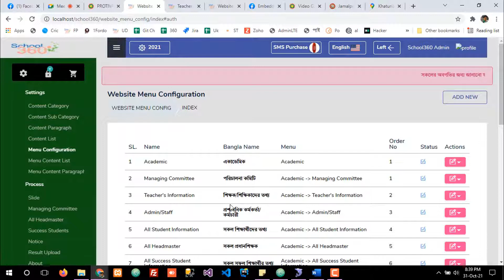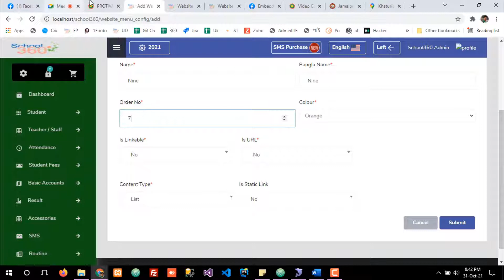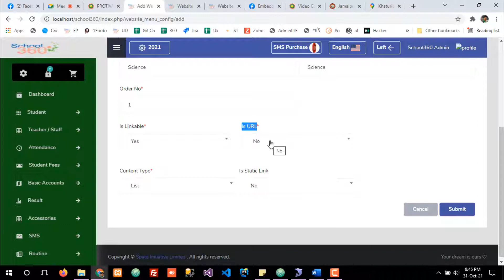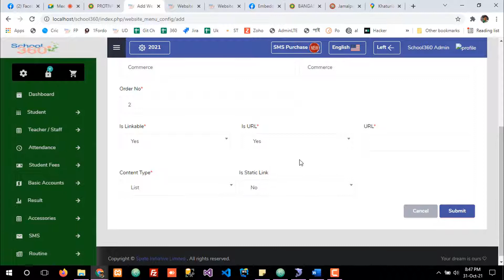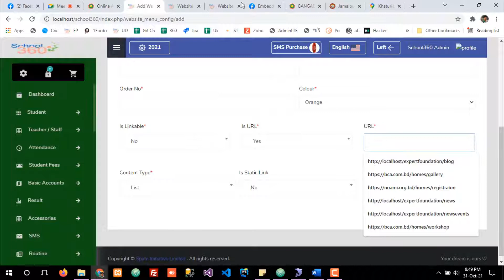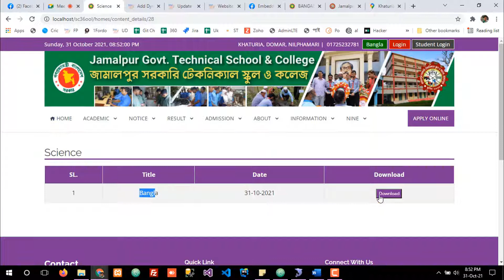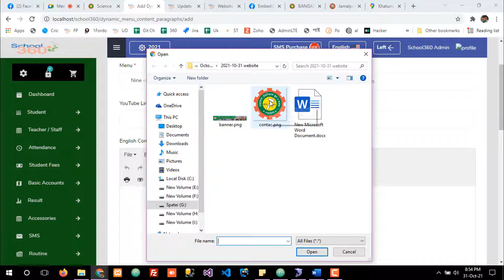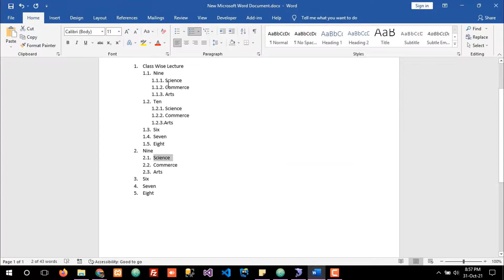Website | Dynamic Menu | Part 2 | যেভাবে ওয়েবসাইট ডায়নামিক মেনু সেটআপ করতে হবে।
School360 Skill Development Training

Topic:
👉 Website Dynamic Menu
আমাদের সম্পর্কে

SCHOOL360 একটি পরিপূর্ন শিক্ষা প্রতিষ্ঠান ব্যবস্থাপনা সফটওয়্যার। আমাদের লক্ষ্য হচ্ছে শিক্ষা প্রতিষ্ঠানের ডিজিটাল রুপান্তরে সঙ্গি হওয়া। আমরা বাংলাদেশের প্রত্যন্ত গ্রামীন অঞ্চলে প্রযুক্তির ব্যবহার পৌঁছে দিতে কাজ করতে চাই। SCHOOL360 সম্পূর্ণভাবে শিক্ষা প্রতিষ্ঠানের ব্যবস্থাপনা অটোমেশনের প্রতিশ্রুতি দেয়।

কেন SCHOOL360?

তথ্য প্রযুক্তির সাথে তাল মিলিয়ে শিক্ষা প্রতিষ্ঠানকে আরও একধাপ এগিয়ে নিতে SCHOOL360 দিচ্ছে সহজ ব্যবহার যোগ্য এবং অল্প খরচে শিক্ষা প্রতিষ্ঠান ব্যবস্থাপনা সফটওয়্যার।

👉 বহু ভাষা

SCHOOL360 একাধিক ভাষায় ব্যবহারের উপযোগী। ইতিমধ্যে ইংরেজি, বাংলা এবং আরবি ভাষা সংযোজন করা হয়েছে।

👉 ক্লাউড হোস্টেড সার্ভিস

প্রতি মুহুর্তের কম্পিউটিং চাহিদা মেটাতে একটি বিশ্বমানের ক্লাউড হোস্টেড সার্ভিস চালু রয়েছে।

👉 ২৪/৭ সাপোর্ট

আপনাকে সহযোগিতা করার জন্য একটি পূর্ণাঙ্গ সার্পোট টিম রয়েছে, যারা আপনার নিত্যদিনের কাজ সহজ করে তুলবে।

👉 সিকিউর

নির্ভরযোগ্যতা, সুরক্ষা, স্কেলাবিলিটি এবং আর অনেক কিছু।

👉 কাস্টোমাইজেশন

আপনার প্রয়োজন অনুযায়ী যে কোন নতুন ফিচারের সুযোগ অথবা ফিচার পরিবর্তনের সুযোগ।
SCHOOL360 শিক্ষা প্রতিষ্ঠানের জন্য সব
একটি পরিপূর্ণ স্কুল, কলেজ, মাদ্রাসা, কোচিং সেন্টার ব্যবস্থাপনা সফটওয়্যার

প্রধান বৈশিষ্ঠ্য:

👉 সম্পূর্ণরুপে ইন্টিগ্রেটেড ডাইনামিক ওয়েবসাইট
👉 ডিজিটাল হাজিরা সিস্টেম
👉 অফলাইন ডিজিটাল হাজিরা সিস্টেম
👉 শিক্ষার্থীদের অনলাইন বেতন আদায়
👉 মাস্কিং এবং নন মাস্কিং এসএমএস
👉 ভয়েস এসএমএস
👉 শিক্ষক শিক্ষার্থীদের ছুটি ব্যবস্থাপনা
👉 শিক্ষক শিক্ষিকার ইনফরমেশন
👉 শিক্ষার্থীদের ইনফরমেশন
👉 স্টাফ ইনফরমেশন
👉 ছুটির দিন ব্যবস্থাপনা
👉 সফটওয়্যার ব্যবহারকারীদের ব্যবস্থাপনা
👉 রিপোর্ট
👉 ট্রান্সপোর্ট ব্যবস্থাপনা
👉 একাডেমিক দিনপঞ্জিকা
👉 অনলাইন ভর্তি
👉 ক্লাস/পরীক্ষার রুটিন
👉 বেল ব্যবস্থাপনা
👉 অভিভাবক এবং শিক্ষার্থীদের প্যানেল
👉 শিক্ষার্থীদের বেতন ব্যবস্থাপনা
👉 ইনভেন্টরি
👉 জেনারেল একাউন্স
👉 ল্যাব মনিটরিং সিস্টেম
👉 হোস্টেল এবং গ্রন্থাগার ব্যবস্থাপনা
👉 অনলাইন প্রশ্ন ব্যাংক

প্রাইমারি স্কুল ডিজিটাল হাজিরা

👉 GPRS ডিভাইস
👉 ওয়েব ভিত্তিক সফটওয়্যার
👉 ফ্রি ইন্টারনেট (১ বছর)
👉 উপজেলা, থানা এবং শিক্ষা অফিসার সেন্টাল মনিটর
👉 স্কুল প্যানেল
👉 শিক্ষক প্যানেল
👉 ছুটি ব্যবস্থাপনা
👉 এসএমএস ব্যবস্থাপনা
👉 একাডেমিক দিনপঞ্জিকা

SCHOOL360 দিচ্ছে শিক্ষার্থীদের অনলাইন বেতন প্রদানের সুবিধা

👉 সব ধরনের মোবাইল ব্যাংকিং ব্যবহার করে বেতন পরিশোধ করা যায়।
👉 খুব সহজেই যেকোনো জায়গায় থেকে বেতন পরিশোধ করা যাবে।
👉 আপনার মূল্যবান সময় বাচিঁয়ে দিতে পারবে অনলাইন বেতন প্রদানের সুবিধা।